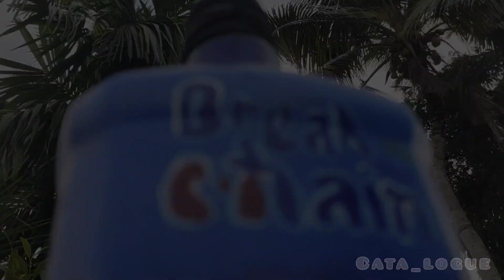Break The Chain campaing Bottle Art | Stay Home .Stay safe | covid 19 | Cata_logue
Hi! I’m malu. On my channel, you will find bottle art. I love this topic and sharing my experiences with you.

acrylic colour : white, blue, red, green, grey

 brush ( point, flat ), sponge, bottle, clay, thread.

Thx for you love & support.
Hear i described to make a bottle art for "BREAK THE CHAIN COMPAING".

Bottle art is a unique type of creativity arising from reusing the bottles and transforming them into a piece of art. Basically best from the waste. The used glass bottles can either be recycled or brought into use through these creative ideas.